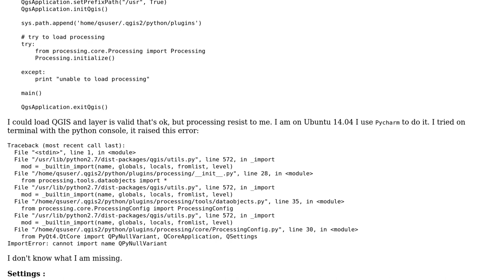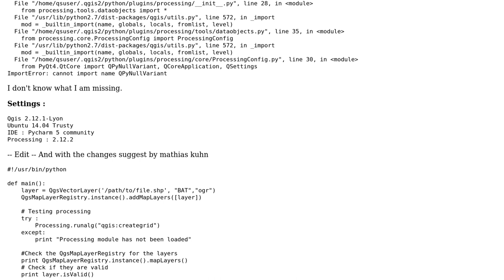GIS: PyQGIS couldn't import processing with standalone script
With thanks & praise to God, and with thanks to the many people who have made this project possible! | Content (except music & images) licensed under CC BY-SA | Music | Images & others | With thanks to user SIGIS user Matthias Kuhn and the Stack Exchange Network Trademarks are property of their respective owners. You are responsible for your own actions.